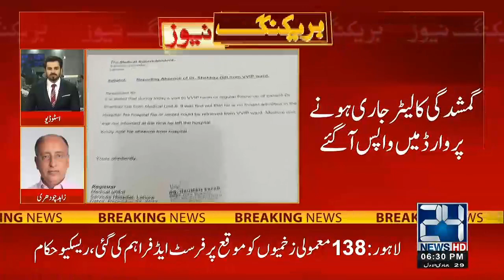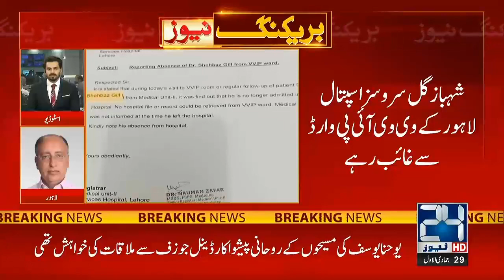Hakumat Jaty Hi Shahbaz Gill Hospital Se Gaib Ho Gaye!! Majra Kya??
24 News HD Is One Of The Leading News Channels Of Pakistan Bringing You The Latest Current Affairs From Pakistan And Around The World.  Live National Assembly ,Senate Session And Current Affairs